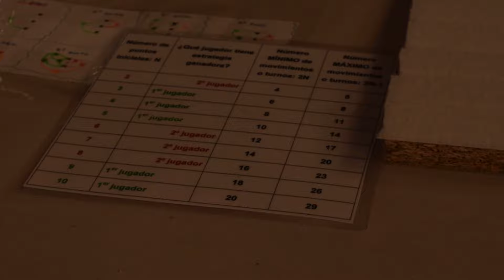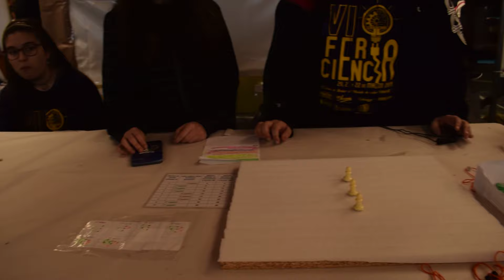Juego del drago